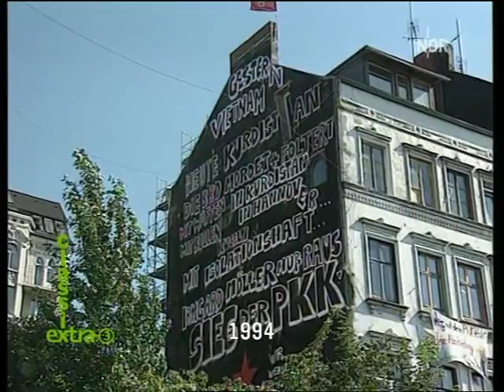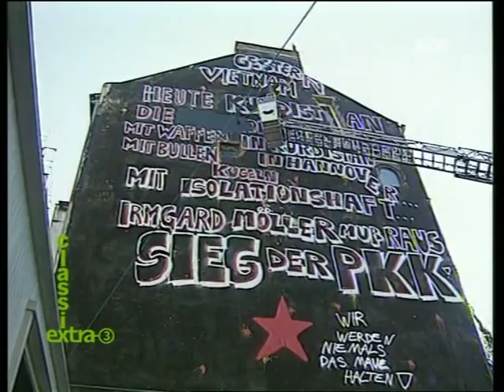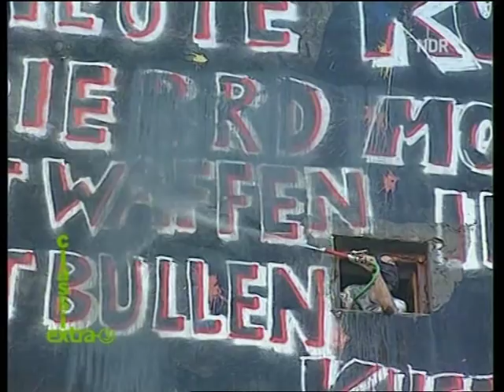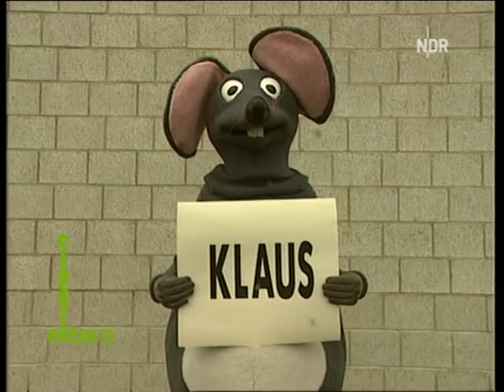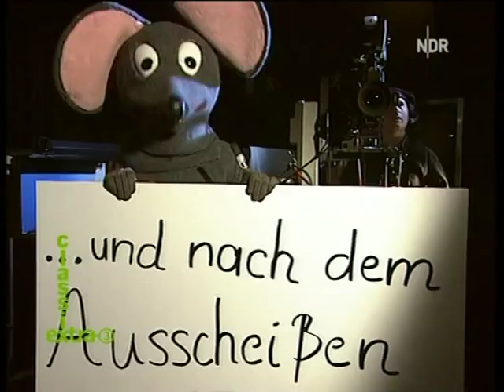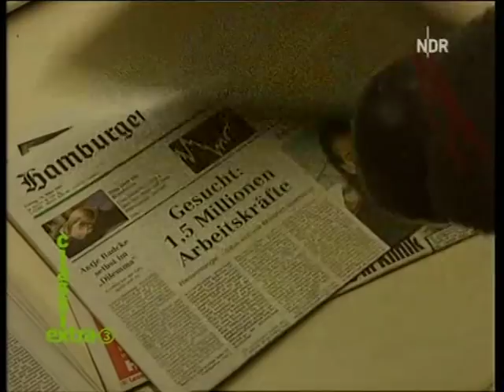NDR Extra 3 Classic -Best Of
Verschiedene Clips - vor Jahren aufgenommen.